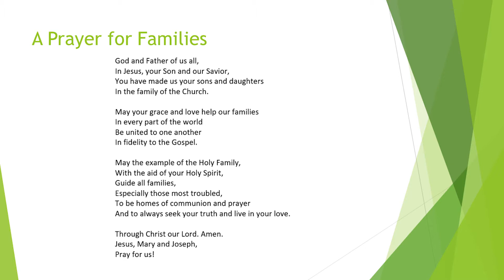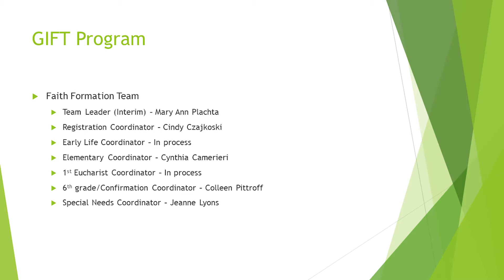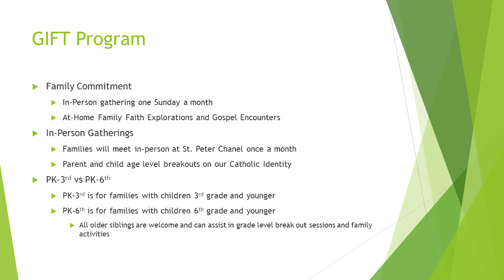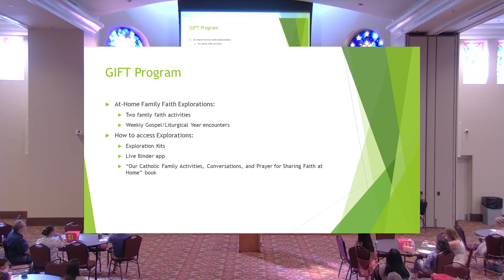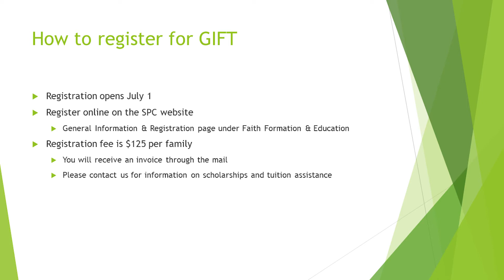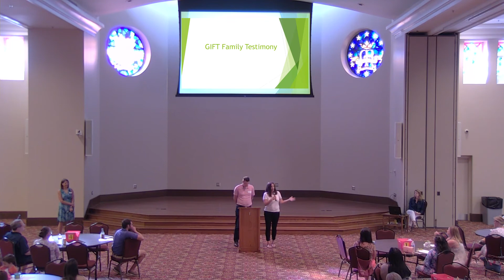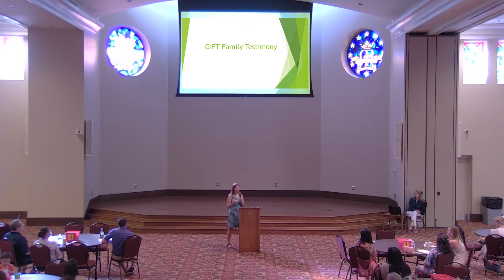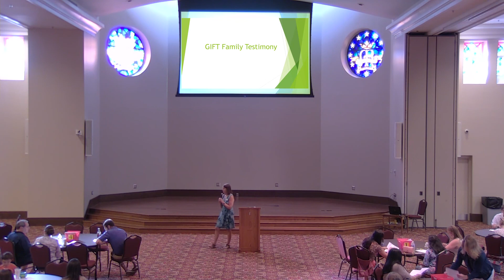Faith Formation Information Session 16Jun2022